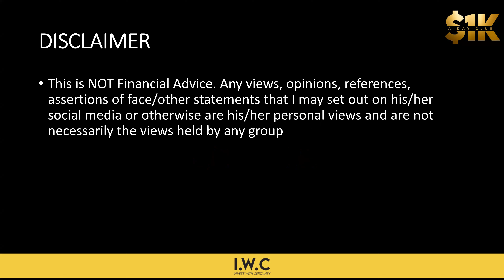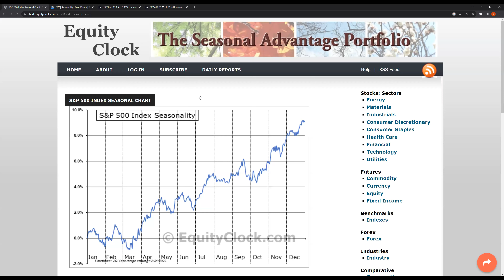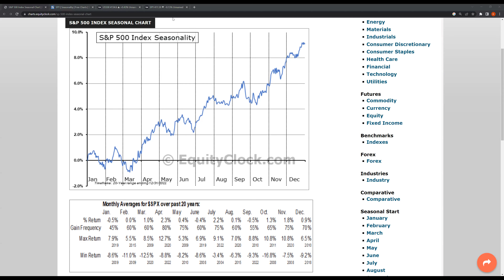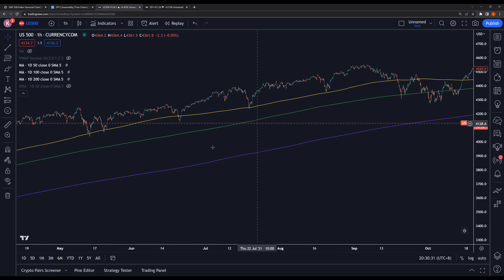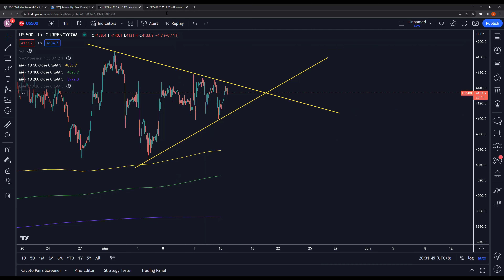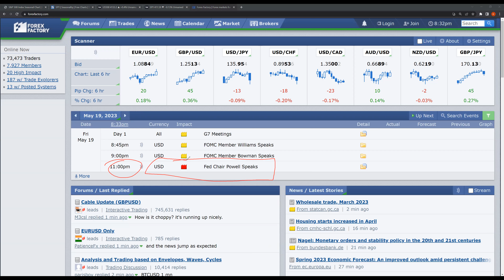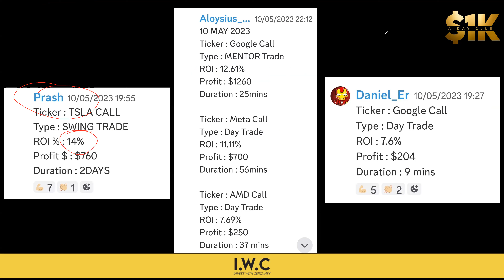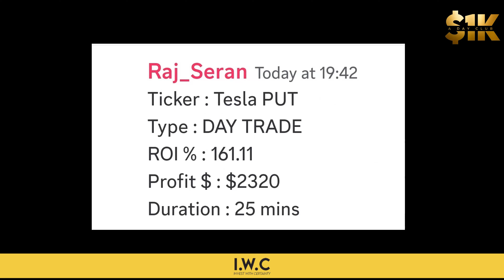May is coming to an END! Will MARKETS finally have DIRECTION?!